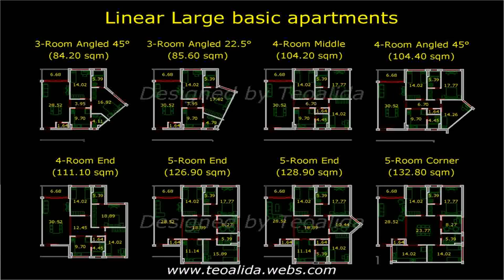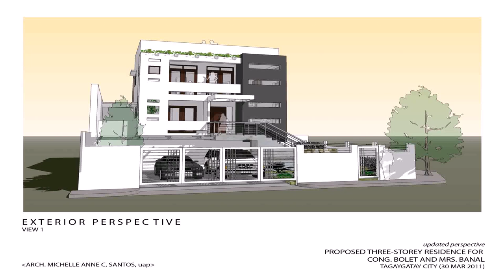150 Sqm Lot House Design Philippines (see description) (see description)